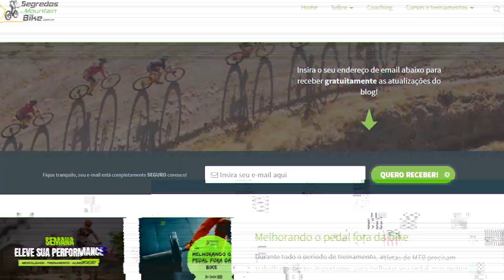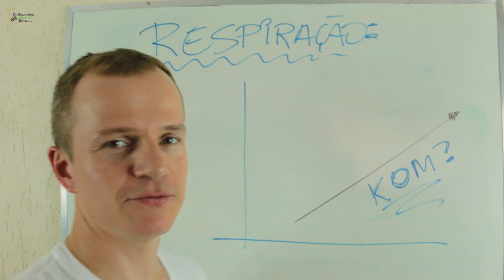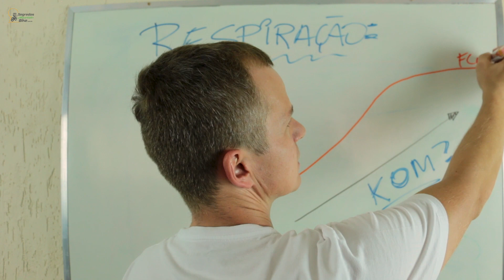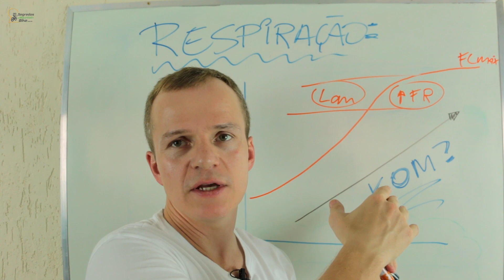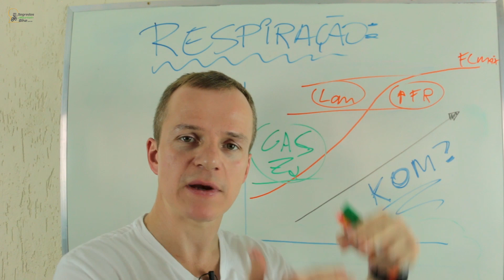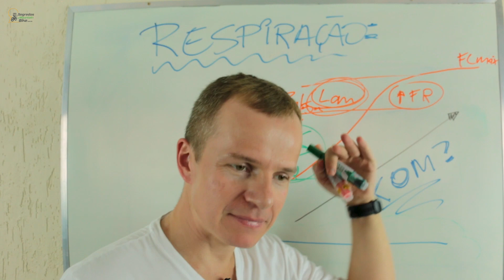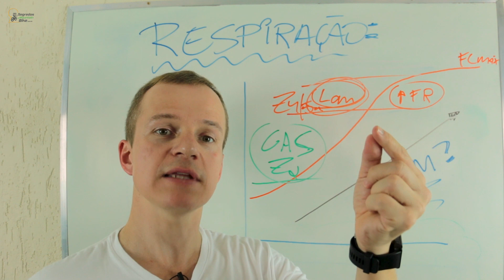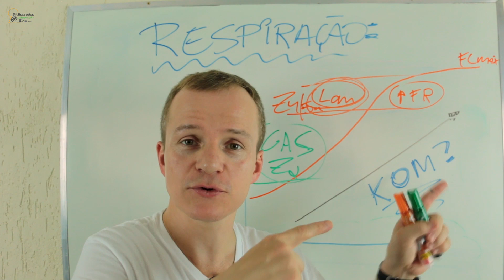É possível controlar a RESPIRAÇÃO? | Segredos do MTB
Um dos assuntos mais pedidos na parte de treinamento é sobre respiração.

Mas será possível controlar a respiração? Assiste tudo e já compartilha com a galera que anda "afogando" por aí!

O Segredos do MTB tem a missão de compartilhar conhecimento sobre formas de melhorar as suas pedaladas e também mostrar novidades do mercado e das provas em todo Brasil.